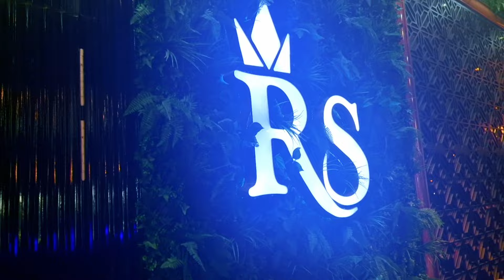ROYAL SHALIMAR BIRMINGHAM BIGGEST BUFFET RESTAURANT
The biggest buffet restaurant in Birmingham